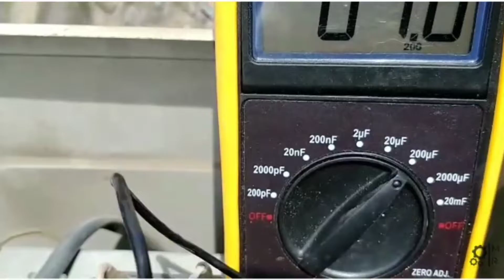Cómo hacer un mantenimiento de aire acondicionado fácil y rápido.